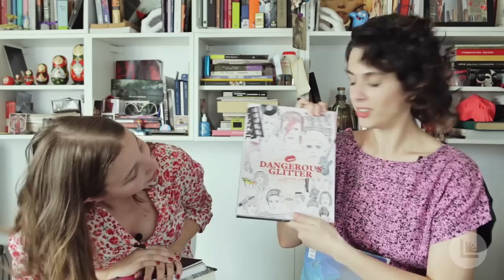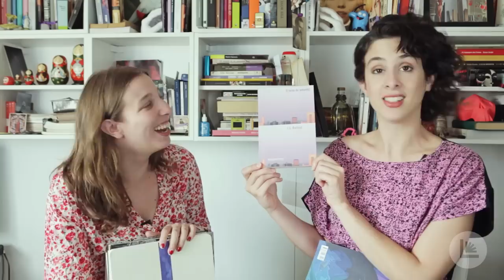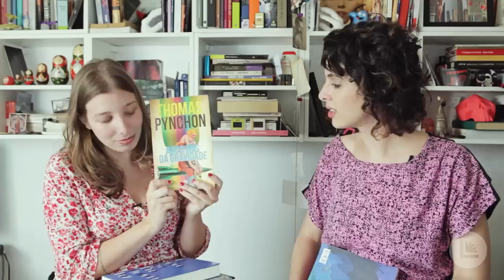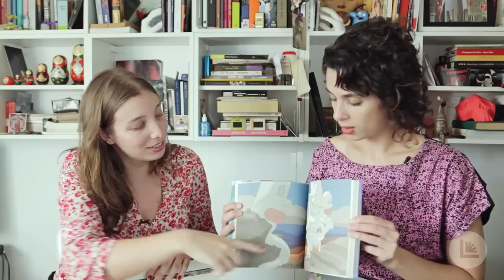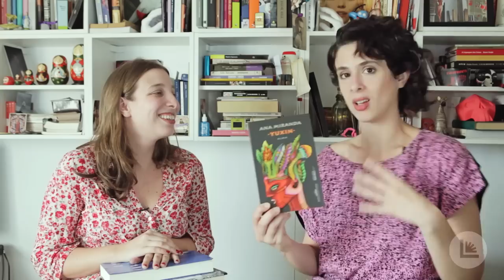[Tag] Capas Mais Legais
Denise Schnyder e Livia Piccolo respondem a TAG Capas Mais Legais vista no canal Desejo Literário

Os livros citados nesta TAG são:

Rabo de Baleia de Alice Sant´anna - Editora Cosac Naify
Mateus, Marcos, Lucas e João de Gustavo Piqueira - Editora EDUSP
Literary Listography: My Reading Life in Lists de Lisa Nola - Chronicle Books
Dangerous Glitter - Como David Bowie, Lou Reed e Iggy Pop Foram ao Inferno e Salvaram o Rock´n´roll de Dave Thompson - Editora Veneta
Contos de Imaginação e Mistério de Edgar Allan Poe - Editora TORDSILHAS
O Reino do Amanhã de J. G. Ballard - Editora Companhia das Letras
Arco-ìris da Gravidade de Thomas Pynchton - Editora Bertrand
Caminhando com Samuel de Tommi Musturi - A Bolha Editora
O Arco e a Lira de Octavio Paz - Editora Cosac Naify
Yuxim de Ana Miranda - Editora Companhia das Letras